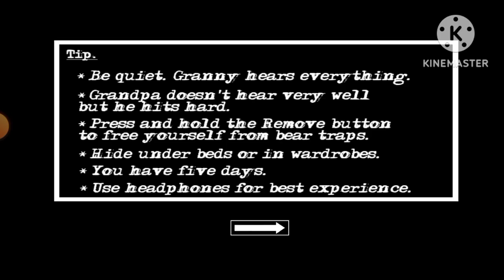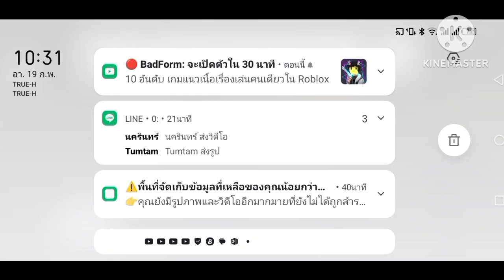Granny Chapter 2 : ไปได้สวย?! ฉากจบเรือดำอากาศ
ช่องกูโดนแบน!!!